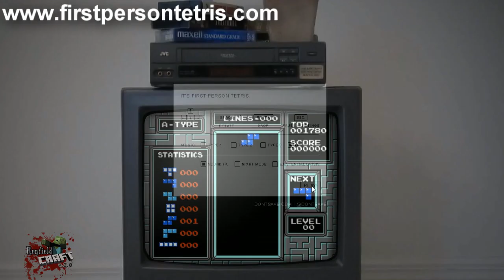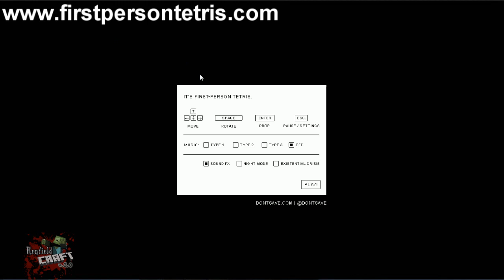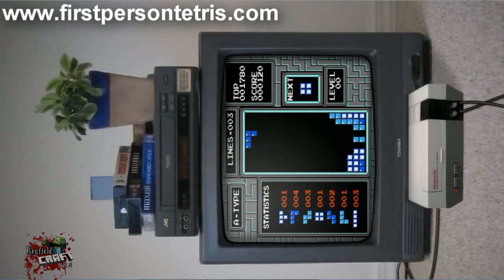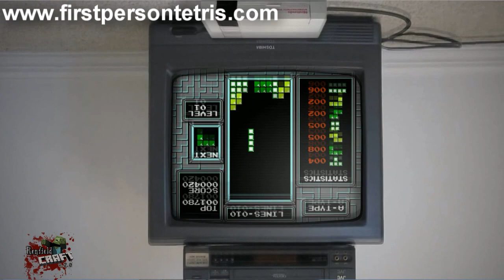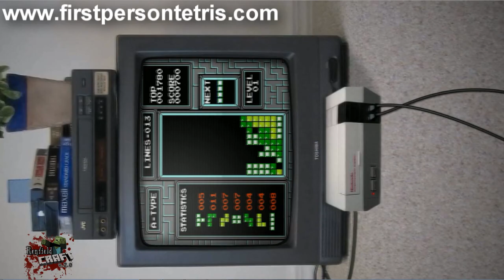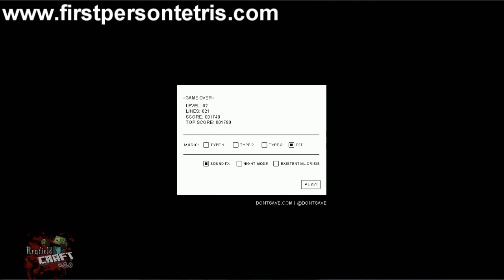[RARUNOS] Tetris - Como nunca lo habías visto...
Nueva sección. Si encaja, se queda fija. No me obliguéis a despedirla. ¡No al paro!

Agradecimiento, en los comentarios.
Regalos de Steam, en el propio Steam.
Y en efectivo, cuando queráis quedamos. xD

¿Lugares donde encontrarme? ¡Pues claaaaaaaaroh! Entra en mi web!